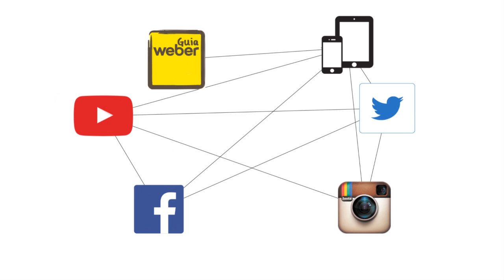Aditivo plastificante quarzolit